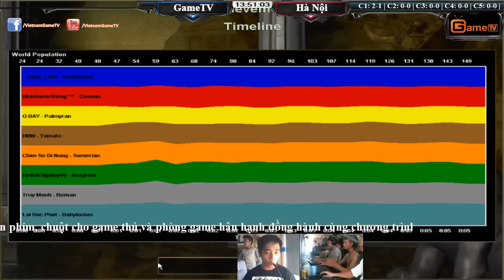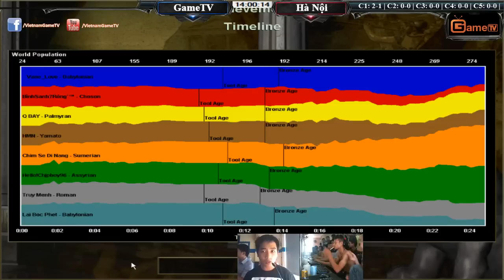GameTV vs Hà Nội ngày 25 08 2015 C1T4